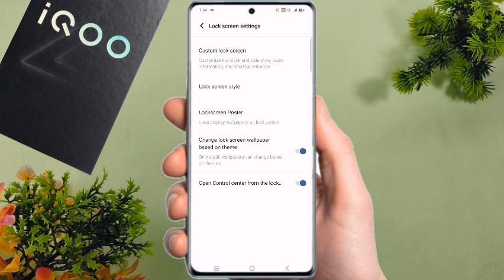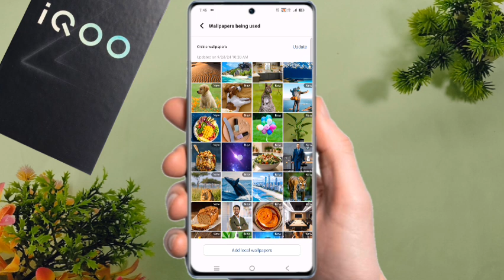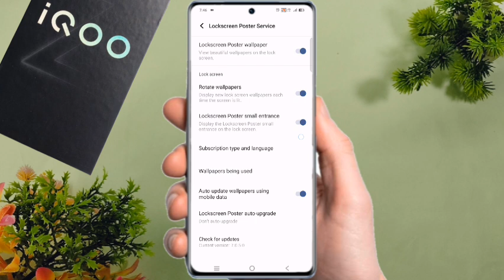iqoo z9s pro 5g screen lock wallpaper mix setting | iqoo z9s pro 5g lock screen wallpaper change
Doston aaj ke is video mein humne aapko bataya ki iqoo z9s pro 5g lock screen wallpaper setting kaise karte hain